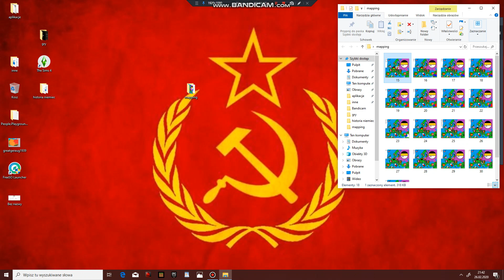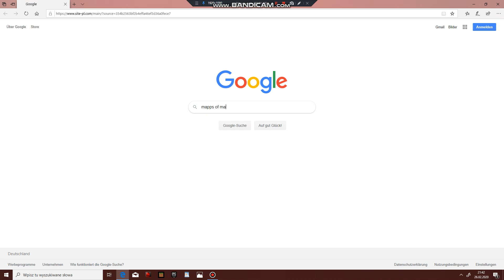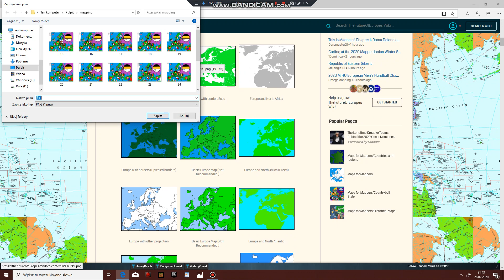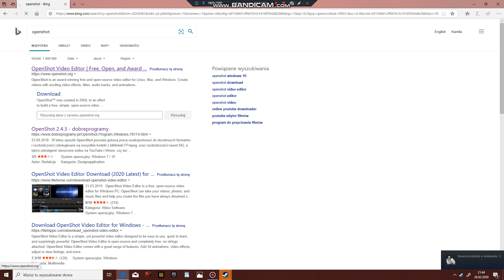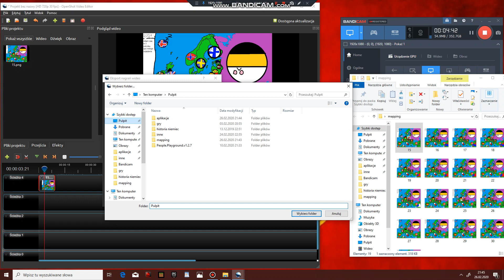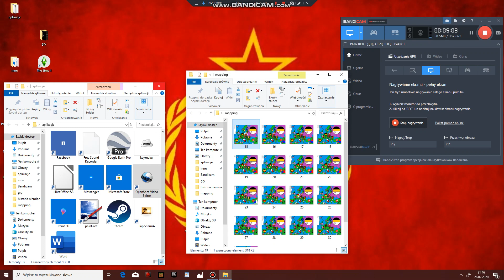Jak zrobić mapping {poradnik}